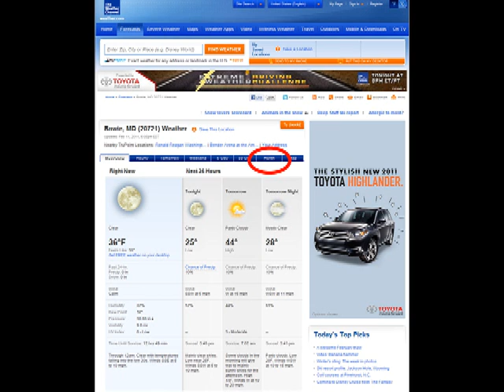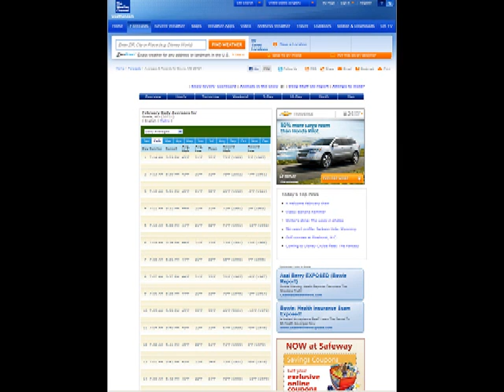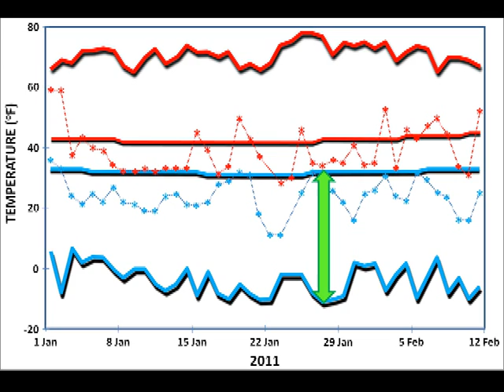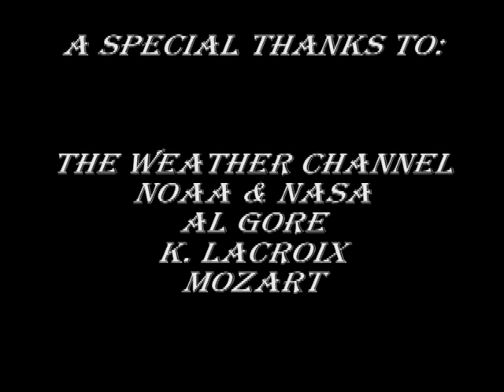GLOBAL WARMING - MY ASS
Glabal warming and all that snow!

Quiz2 Ans8 (GW Petitions): Still researching it